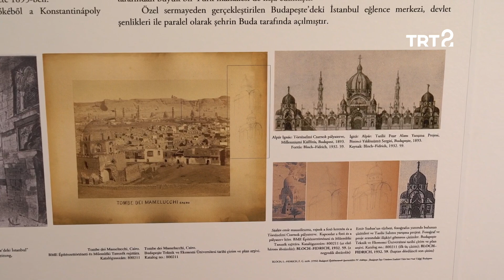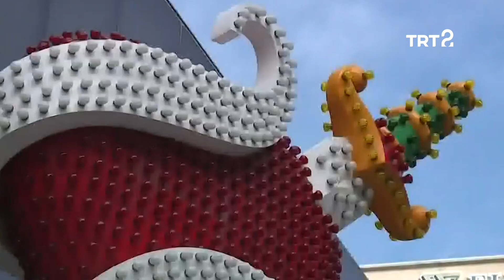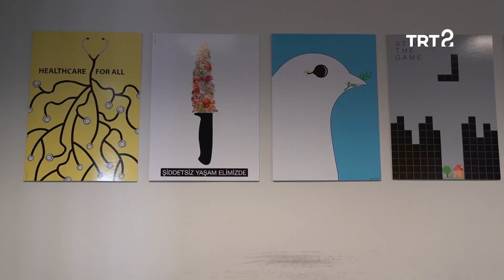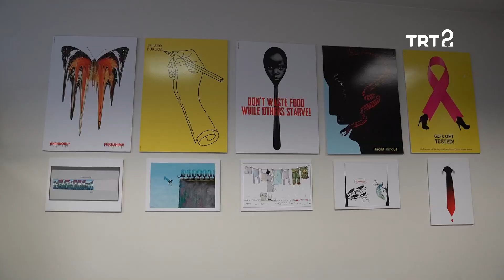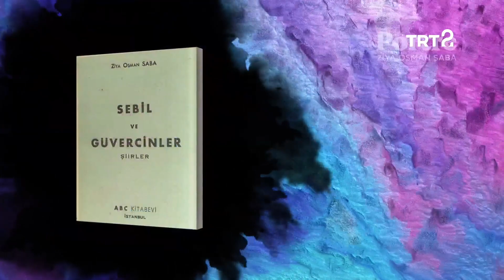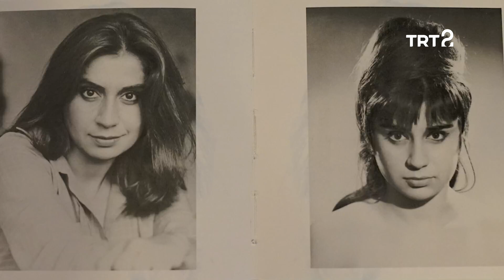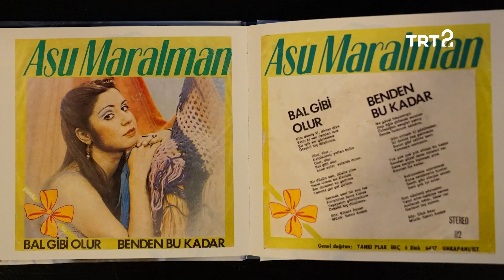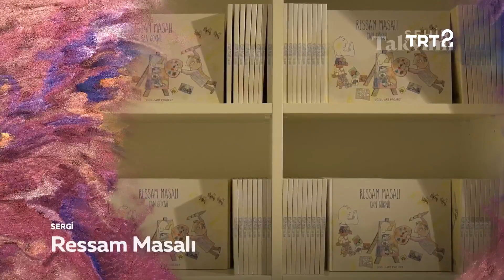Asu Maralman ile Hayat Sanat | 29 Ocak 2020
Pop-folk türünün hafızalara kazınan ismi Asu Maralan ile özel bir söyleşi gerçekleştirdiğimiz Hayat Sanat'ın bu bölümünde, ayrıca Ortadoğu ve Türk müziğini cazla birleştiren sanatçı Yinon Muallem'in İstanbul'daki konserini dinliyoruz. Sanatçı Doğan Arslan'ın kavram imaj üzerinden oluşturduğu çalışmalarını inceliyor, eğitim ve aile konuları üzerine izleyiciyi düşünmeye sevk eden "10 Saniye" isimli oyunu seyrediyoruz. Hayat Sanat, kültür-sanat gündemini hayatınıza taşımaya devam ediyor!